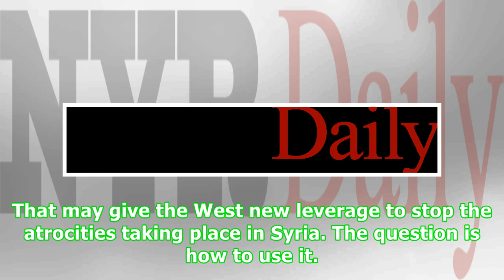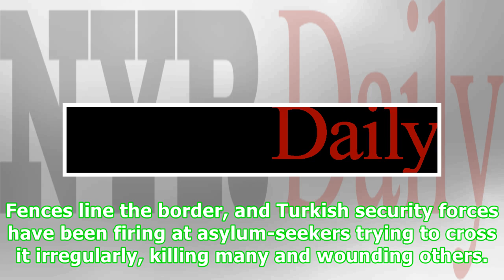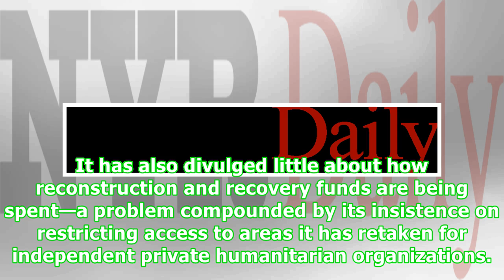Russia’s Responsibility in the Syrian Reconquest of Idlib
George Oourfalian/AFP/Getty ImagesA Syrian woman and boy walking past a Syrian government checkpoint in western Idlib province, June 1, 2018 The endgame of the war in Syria is likely to come down to the northwestern province of Idlib, on the Turkish border, where some 2.3 million people are now trapped. As Russian-Syrian forces now finish retaking the smaller southwestern province of Daraa, Idlib will be the last significant enclave in anti-government hands. If Russian-Syrian forces resume pumme...